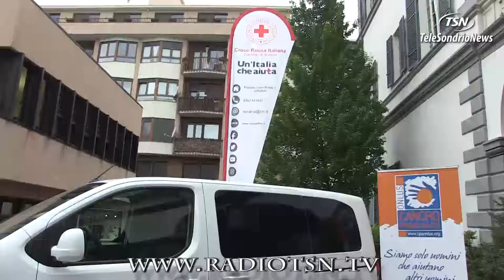Vince la solidarietà: Nuovo van per C.R.I